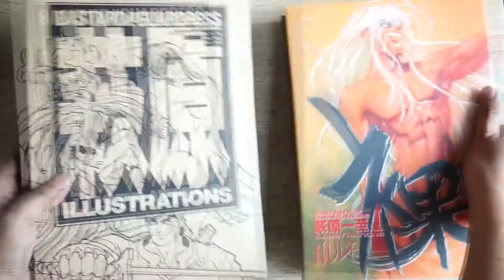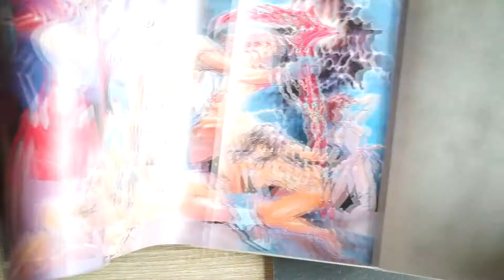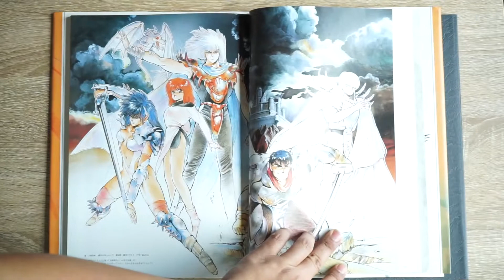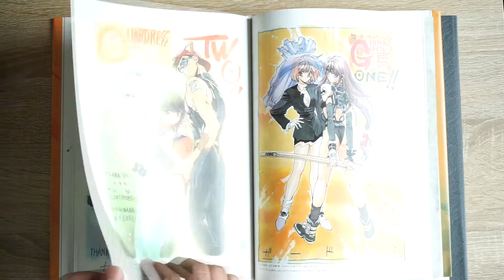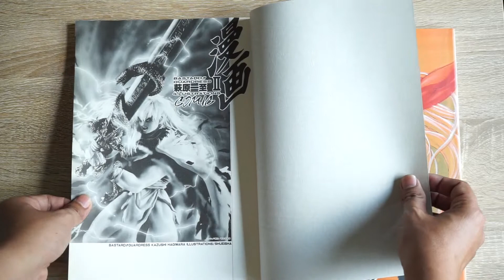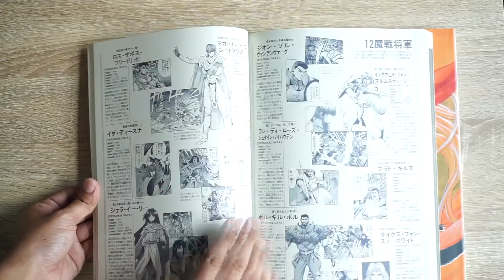REVIEW : BASTARD !! GUARDRESS : KAZUSHI HAGIWARA ILLUSTRATIONS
วันนี้ขอมารีวิว Art book การ์ตูนเรื่องโปรดอีกเรื่องนะครับ
มันดีงามมากกกกกกกกกกกกกกกกกก
ประกอบไปด้วยกล่องด้านนอกที่สกีนลายเส้นของเรื่องนี้
ด้านในมีเล่มนึงรวมหน้าสี อีกเล่มรวมตัวละครและมังงะเรื่องสั้นครับ
กระดาษดีงาม ทุกอย่างดีงาม หมด โครตน่าสะสมเลยครับ